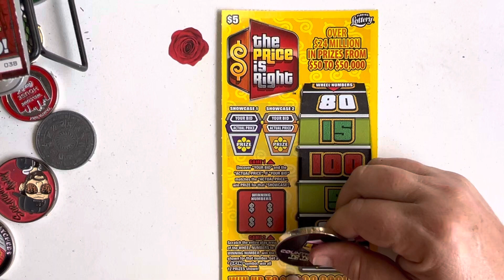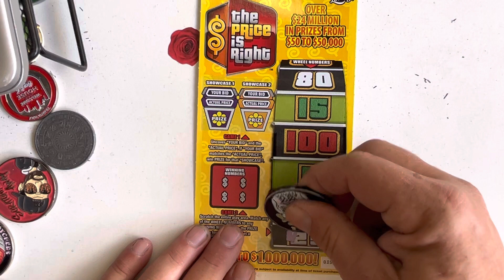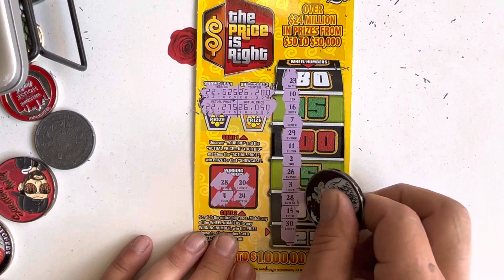BIG Win⁉️ LowBoy Battle⁉️